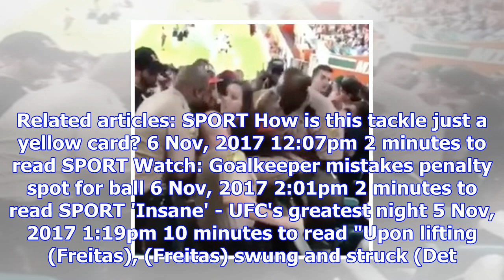Brutal: police officer hits female football fan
Police have charged a 30-year-old nurse with felony battery on a police officer for her part in a vi...